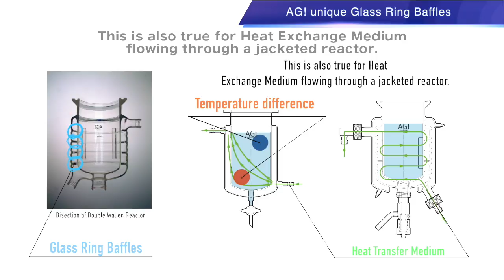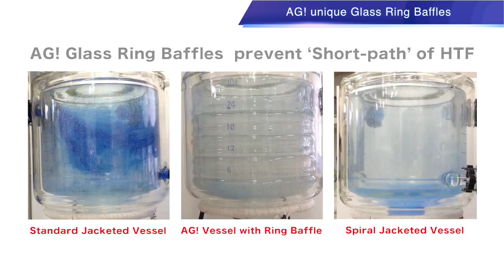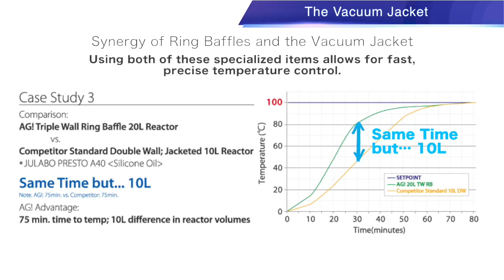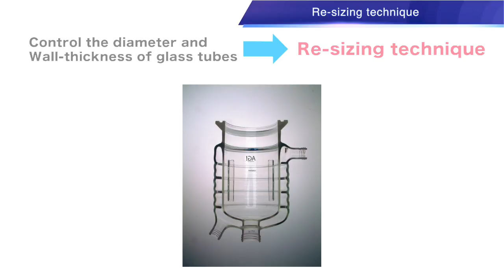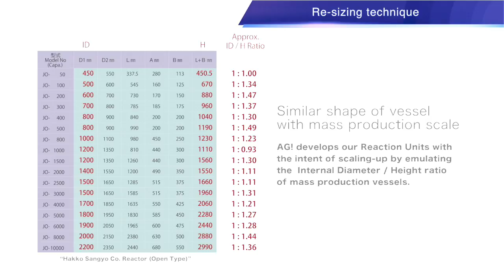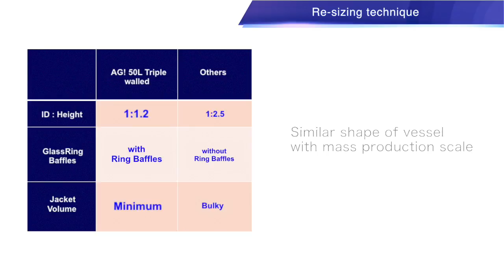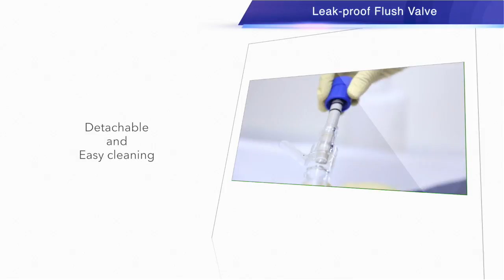AG! "Glass Reactor" Features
We offer various types of glass reactors!
- Single Wall
- Double Wall
- Double Wall with Ring Baffle
- Triple Wall
- Triple Wall with Ring Baffle.